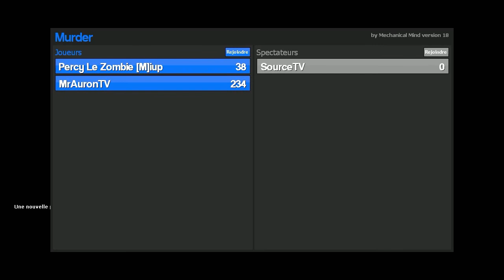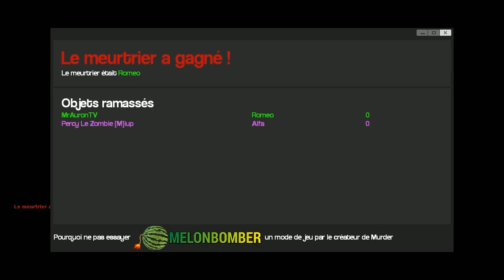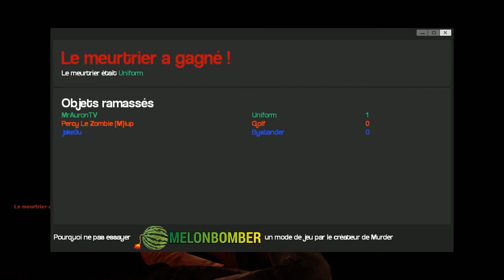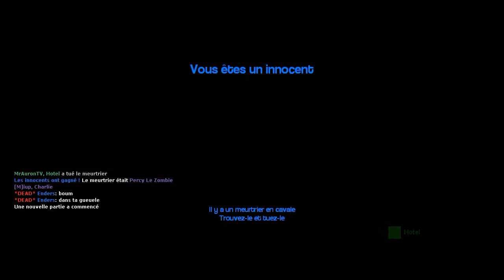QUI EST LE MEURTRIER ?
Détente sur Garry's Mod avec MrAuronTv & Kυмιyo.
♦ Musique intro : Party Ghost - Nights